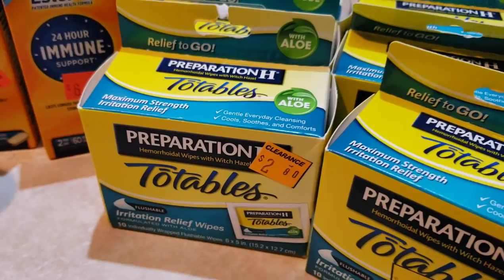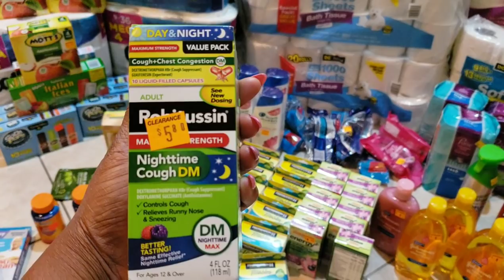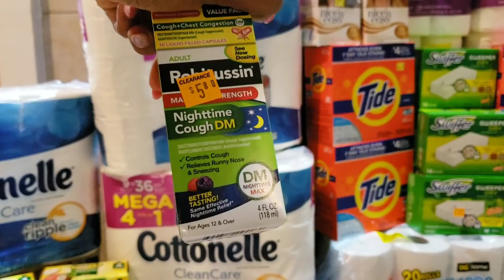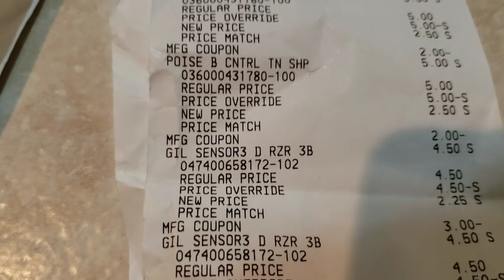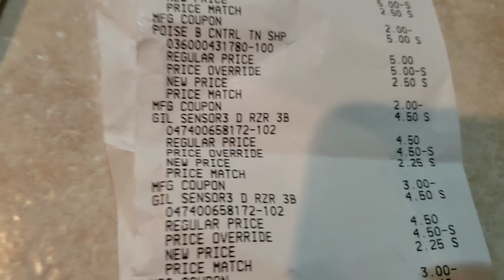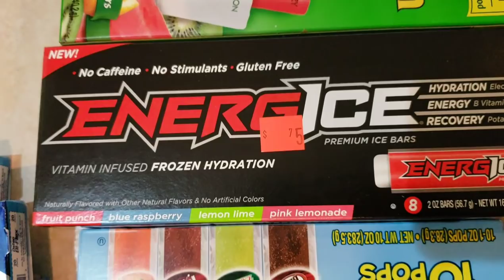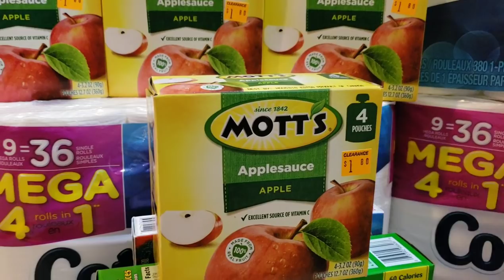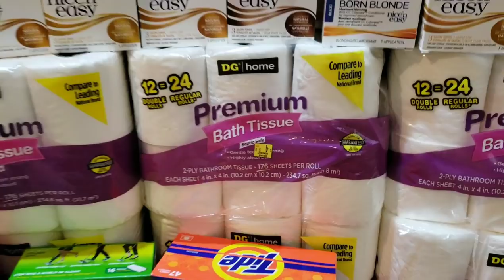What DOESNT need price overide @ DG + DRAMA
What items dont need a price overide at Dollsr General Clearance event? Let's talk receipts and policy. Plus why  I almost lost my cool at Dollar General.

✅To get your free digital coupons, just download the Walgreens app.

💖FREE $3 gift Card When you download Fetch Rewards

Get $100 in FREE Delivery credits when you order with Postmates using this
USE CODE: RE7NMG